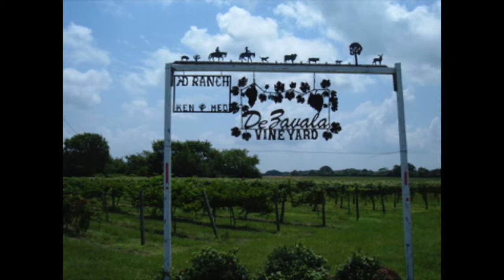Brazos Valley Vets -- Lawrence DeZavala, WW II Veteran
Thisis my conversation with Lawrence DeZavala, WW II Veteran. It was recorded in his home in June of 2007. Tom Turbiville